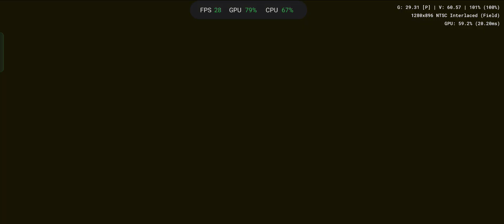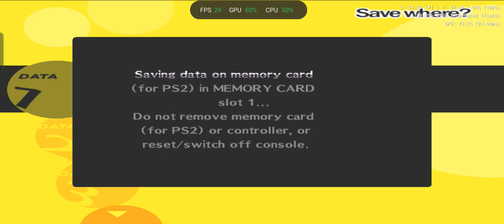Hangout - Persona 4 | AetherSX2 | MediaTek Helio G99 (8/128)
Emulator APKs

Timestamps
00:00 Load Save
00:08 Gameplay
14:10 End

NOTE !
- Apply Optimal/Fast Settings first before tweaking emulator settings
- Can do up to 2.5x Native (1600x1120/~1080p) but would'nt recommend since its so laggy in foggy area or during rain

Emulator Settings
[Graphics Settings]
GPU Renderer : Vulkan
Upscale Multiplie : 2x Native (1280x896/720p+)
Bilinear Filtering : Bilinear (PS2)
Mipmapping : Automatic
Trilinear Filtering : Automatic
Anisotropic Filtering : Disabled
Blending Accuracy : Basic (Or Minimum)
Texture Preloading : Full (Hash Cache)
Hardware Download Mode : Accurate (Recommended)
Aspect Ratio : Stretch (Or Widescreen)
FMV Aspect Ratio : Off
Enable Widescreen Patches : ✔
Threaded Presentation : ✔
[Advanced Settings]
Anti-Blur : ✔

Test Device :
Realme 10 (8/128) Rush Black
RMX3630 / MT6789
Realme UI 3.0 Android 12 (RMX3630_11_A.30)
25°C Room Temperature

Antutu Score
387836 Overall Score
107369 CPU Score
91589 GPU Score

2 x Cortex-A76 up to 2.2Ghz
6 x Cortex-A55 up to 2.0Ghz
5W TDP
Mali-G57 MC2 (Valhall)
1100 Mhz GPU Frequency
2 Execution Units
32 Shading Units